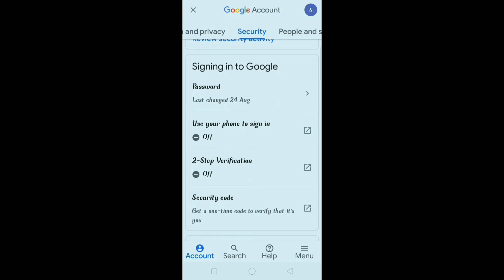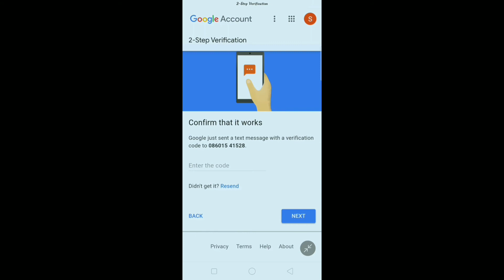2-Step Verification Kaise Kare | How To Enable 2 Step Verification | Youtube New Update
2-Step Verification Kaise Kare | How To Enable 2 Step Verification | Youtube New Update

Friends is video me maine apko bataya hai ki ap apne youtube channel ka 2 step verification kaise kar sakte ho
ummid karta hu video apko acchi lagi hogi dhanyawad 🙏🙏

For Purposes Such se Criticism, Comment, news reporting, Teaching, Scholarship And Research,